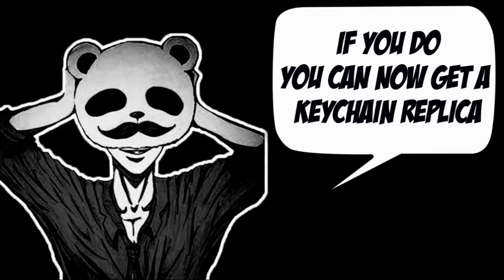30 kill in solo full rush gameplay landing in military base